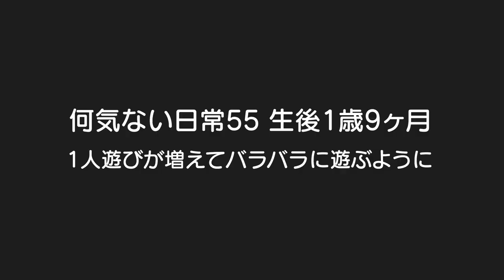【成長目安】1人遊び増えました！二人がバラバラに遊んでる。。。男女双子赤ちゃん生後1歳9ヶ月Mix twins one play increased【何気ない日常55】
二卵性男女双子赤ちゃん生後1歳9ヶ月　最近1人遊びが増えてきて2人がバラバラに遊んでるのをよく見るように！1人遊びも成長の1つやけど何か寂しいな。。。ｗでもまだまだ2人で遊ぶ事の方が多い！！

【男女双子の日常】ふわちゃん悟りの境地へ！赤ちゃん生後13ヶ月Mix twins state of the realization

【男女双子の日常】秘密基地はクローゼット！赤ちゃん生後13～14ヶ月Mix twins the secret base is a closet

【関連動画】
【成長目安】1年間振り返り！いつ何ができるようになった？男女双子赤ちゃんMix twins what came to be made when?

【成長目安】色んな事ができるように！生後1歳半男女双子Mix twins What came to be made at 1 year, 6 months old after birth?

【赤ちゃんの1歳半健診】「指差し」「積み木」いおりくん何もできず・・・歯科健診は大号泣!!【パパと赤ちゃんvlog】

【育児Vlog】生後5ヶ月赤ちゃんの一人遊び！手足をバタバタしたり、絵本を読んだり！できること増えてきたね☆

【保育園・幼稚園】準備なし！子どもが夢中になる室内遊び10種類【おうち遊び】